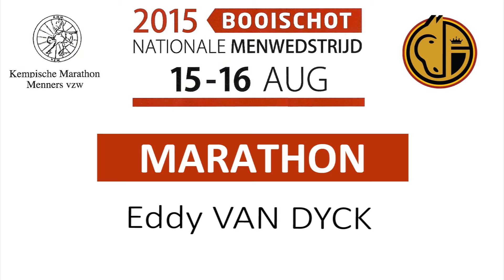Eddy VAN DYCK Marathon CAN BOOISCHOT 2015